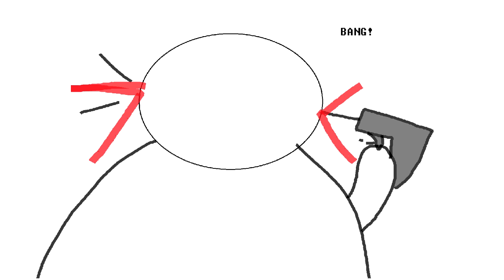BANG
im dead.